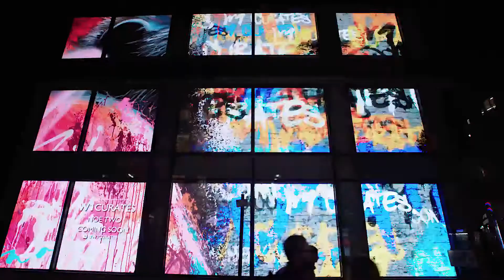W1 Curates X Noé-Two